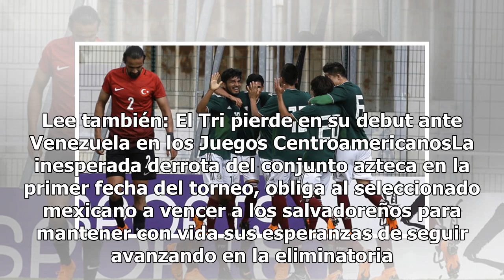Tri olímpico obligado a ganar su segundo partido de los JCC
debido al descalabro que obtuvo la Selección Mexicana Sub 21 ante Venezuela en su primera presentación de los Juegos Centroamericanos y del Caribe, así, el conjunto dirigido por Marco Antonio Ruíz se juega todo por el todo frente a El Salvador. Lee también: El Tri pierde en su debut ante Venezuela e...